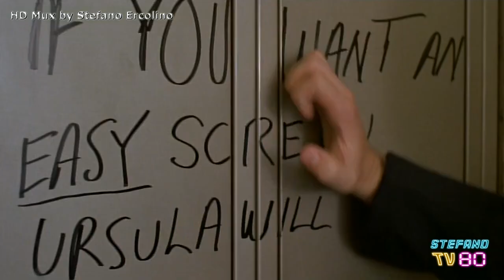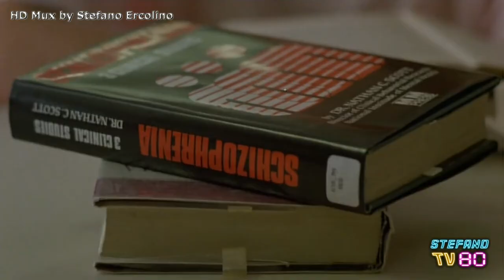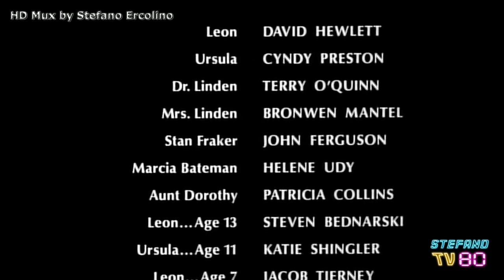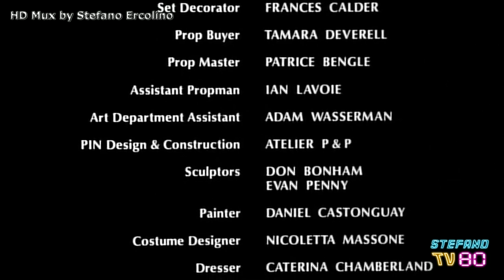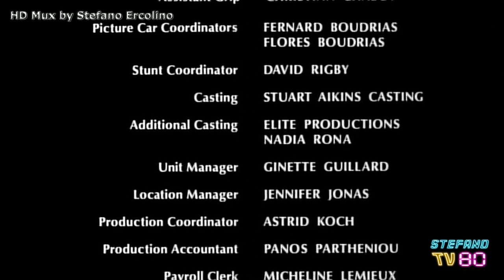CHI C'È IN FONDO A QUELLA SCALA (1988) Film Completo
DVD Mux, montaggio e sincronizzazione audio italiano realizzato da Stefano Ercolino.

Il dottor Linden dispensa consigli e lezioni di vita ai suoi due figli piccoli, Leon ed Ursula, tramite un manichino anatomico del suo ambulatorio. Ursula intuisce già dopo alcuni anni che è il padre ventriloquo a dargli la voce, mentre Leon progressivamente sviluppa un legame patologico col pupazzo, ed ormai adolescente, dopo la morte dei genitori, causata da un incidente stradale, continua a comunicare con esso, instaurando un rapporto morboso con la sorella e scivolando rapidamente nella follia.